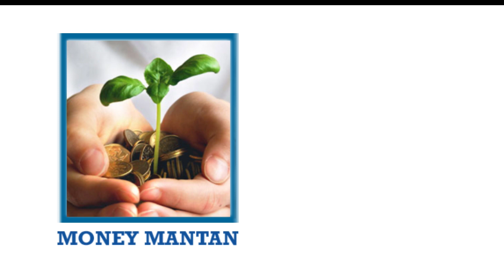Lieutenant General Madhuri Kanitkar Inspirational Life Story In Telugu || Money Mantan TV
Major General Madhuri Kanitkar Become First Woman Lieutenant General Of IndiaFollow Us on: